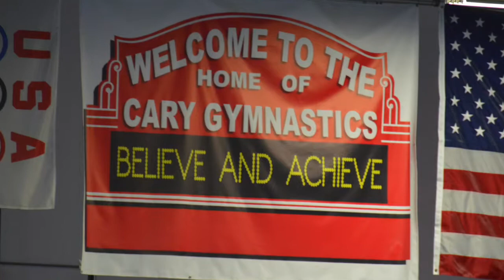2017 Level 4 80's Throwback Classic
Skylar Londo
Keith Londo